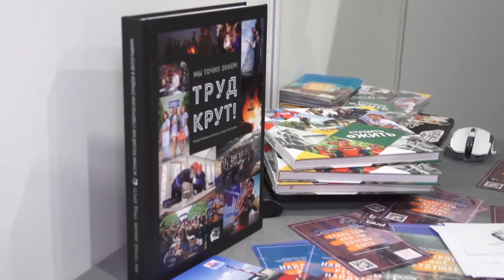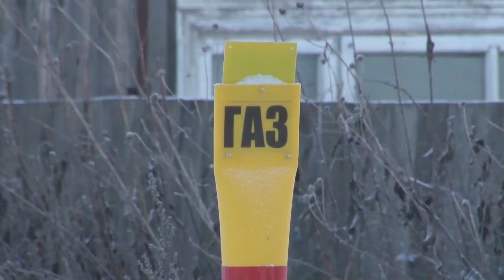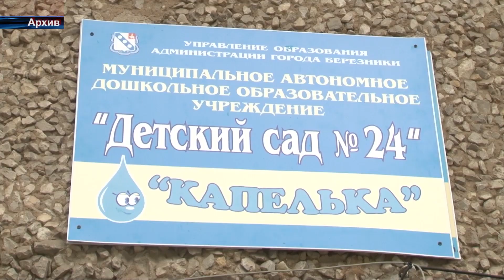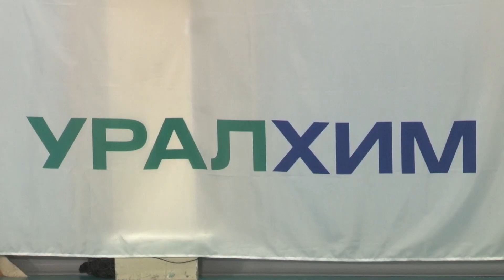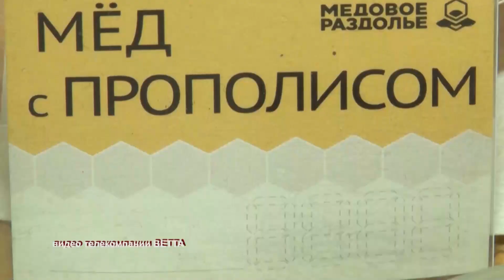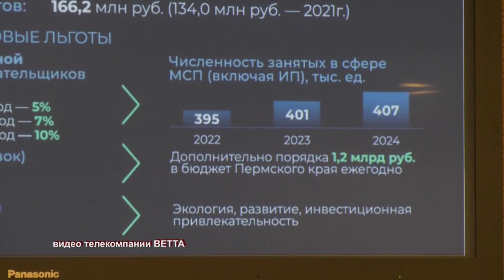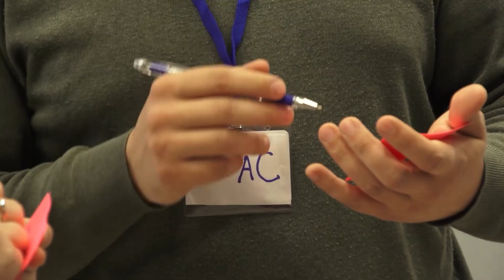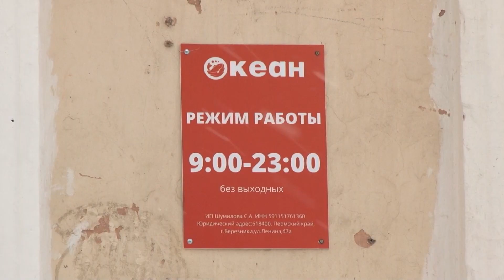2362 выпуск Новости ТНТ Березники 6 декабря 2021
Зимняя сказка
- Морозное чудо! Сотрудники Еврохима сегодня утром наблюдали гало - необычное природное явление.
Бесценная встреча
- Разговор с легендой. В Березники приехал четырехкратный чемпион мира по смешанным боевым искусствам Федор Емельяненко.
Надежное плечо
- Главное идея! В Березниках открылся коворкинг центр, в котором молодым людям будут помогать писать проекты.